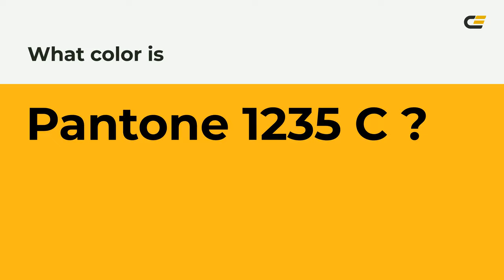color ffb81c hex color - Orange color - Cool color ffb81c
What color is ? ffb81c hex color - Orange color - Cool color ffb81c

Hex ffb81c Color Code is also known as color.

Hex ffb81c Color code in RGB color code model is created after adding 100.00% red color, 72.16% green color and 10.98% blue color.
Hex ffb81c Color code in CMYK color (process color) code model is generated after subtraction of 0% cyan, 27% magenta, 89% yellow and 0% black.